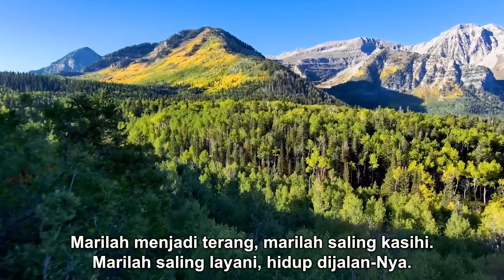KITA DIPANGGIL | We are Called | Congregation Singing